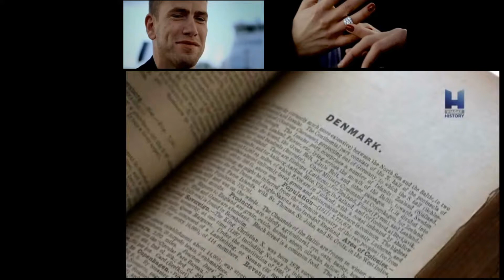Tak for Denmark (Köszi Gemmácskának)for Danish actors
Danish (and swedish) Actors
Nikolaj Lie Kaas, Mads Mikkelsen, Ulrich Tomsen, Jens Albinus, Nicolas Bro.. etc...
And Copanhagen- Thanks for video from Copenhagen.
Köszönet Gemmácskának- a skandinávokért :)
From Hungary